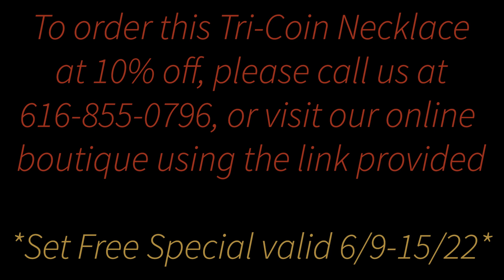Set Free: Coins of Freedom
Hear stories behind precious products made by rescued and at-risk individuals both in the U.S. and abroad! Find gifts to melt your heart and mend theirs at prices that will make your wallet happy!

As we consider our passion to be a haven of healing here in the Land of the Free, this week’s Set Free special is especially close to our hearts. Made by rescued and at-risk American women in our U.S. Training Center, our Tri Coin Rhodium Necklace displays a sweet layered look with three coin charms dangling from the center of each strand. As these women seek to rebuild their lives, your purchase restores to them the dignity that is inherently theirs yet has been denied to them. There’s no greater joy than to see them overcome crises to make something beautiful of their lives, and you help make this a reality!

The countdown is on. This deal will only last from June 9 – June 15.